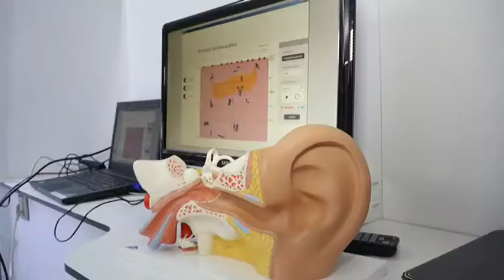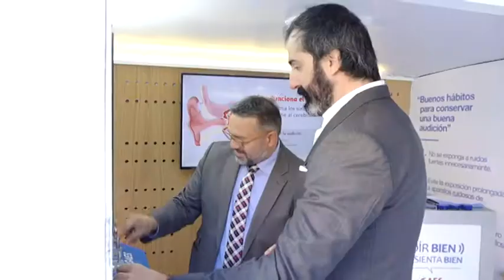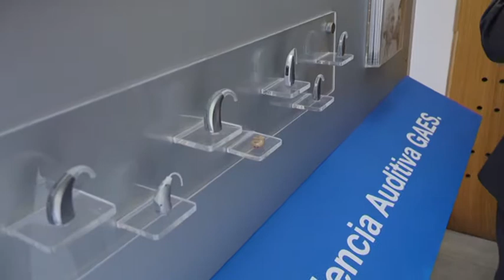GAES Oír bien, te sienta bien.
La campaña ‘Oír bien te sienta bien’ tiene tres objetivos prioritarios:

Conseguir, precisamente, que las revisiones auditivas se conviertan en una prioridad para la población en general, tal y como ocurre, por ejemplo, con las odontológicas u oftalmológicas.
Romper determinados tópicos que rodean a los problemas auditivos y a soluciones como los audífonos.
Recordar que la prevención es clave, pues puede permitir una rápida detección que ayude a frenar el proceso de pérdida de audición y, por tanto, mejore sustancialmente la calidad de vida de las personas.